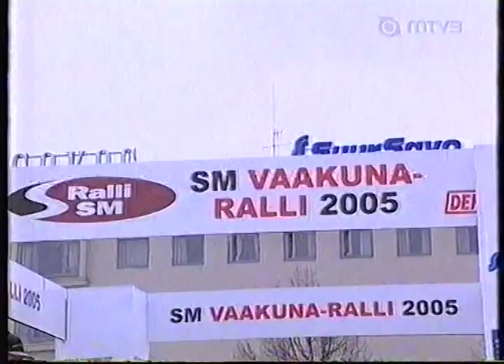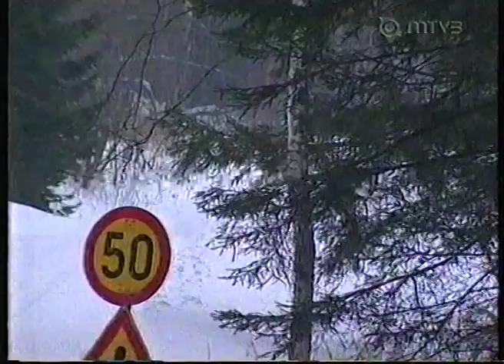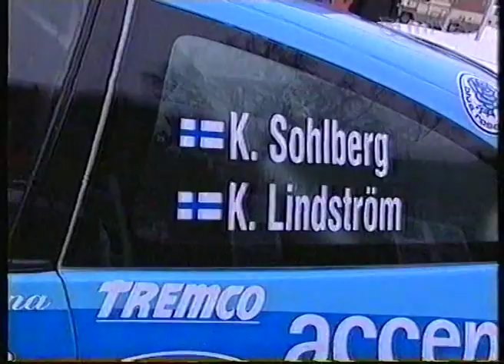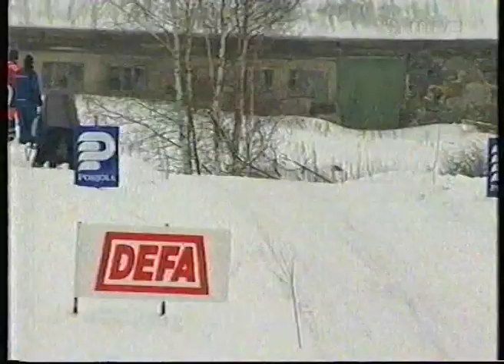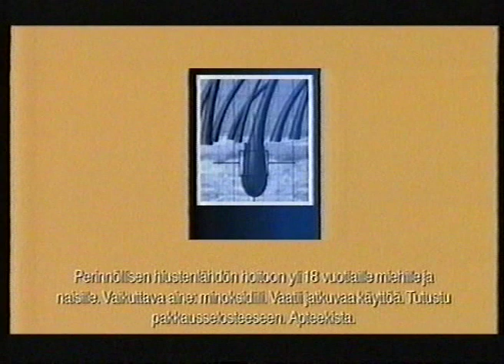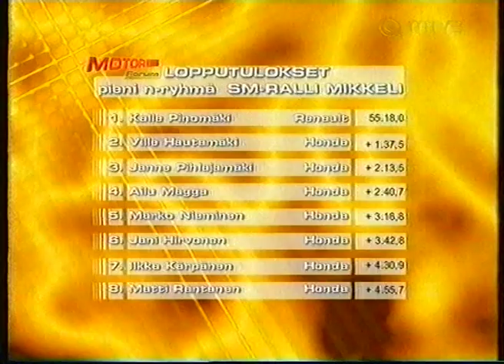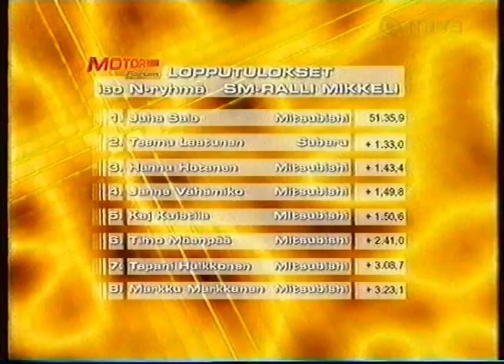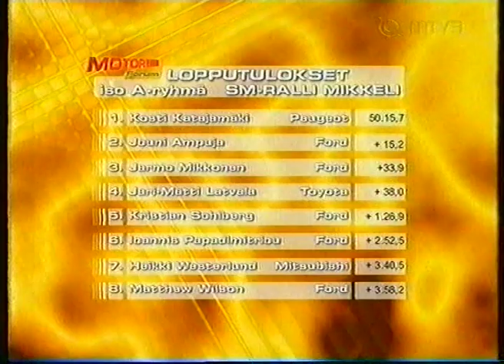Ralli SM - Vaakuna-ralli, Mikkeli 19.2.2005 (MTV3)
Tässä Maikkarin kooste kauden 2005 SM-Ralli -sarjan toisesta osakilpailusta. Vaakuna-ralli ajettiin MIkkelissä 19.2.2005. Selostajana Miiro Koivula.